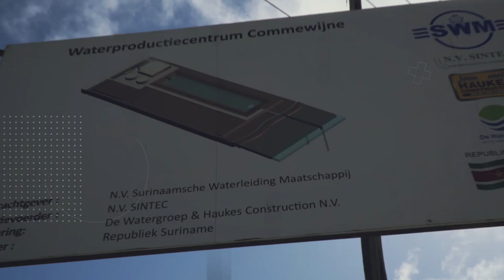WATERPRODUCTIECENTRUM LA LIBERTE IN GEBRUIK GENOMEN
Het waterproductiecentrum op La Liberté in het district Commewijne is een feit. Deze faciliteit is op vrijdag 10 december 2021 in gebruik genomen door president Chandrikapersad Santokhi en vicepresident Ronnie Brunswijk. De Surinaamsche Waterleiding Maatschappij startte in februari 2020 met de bouw van dit waterproductiecentrum, dat het drinkwaterprobleem in Commewijne tot het verleden moet doen behoren.